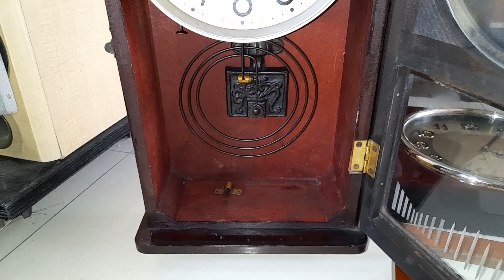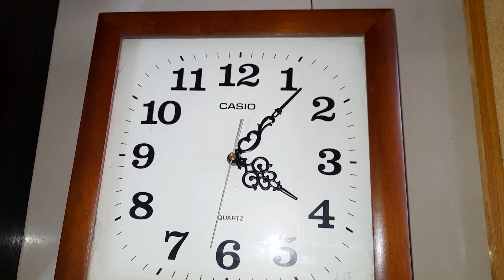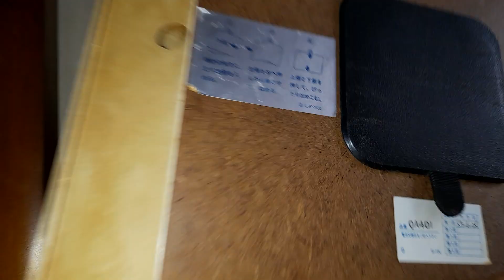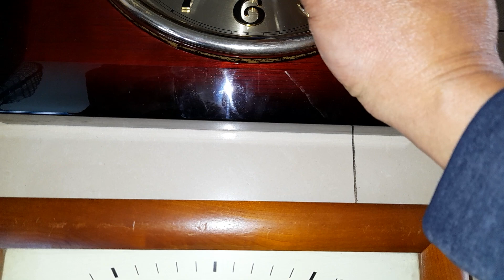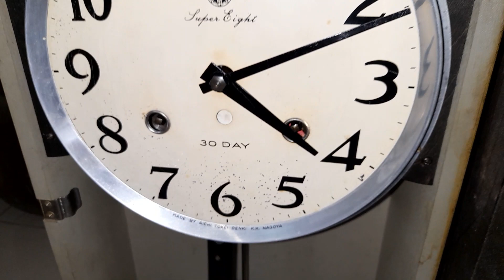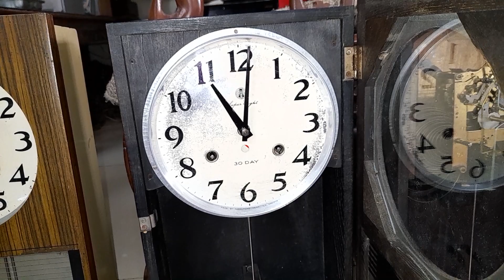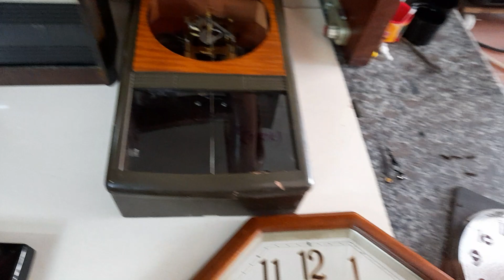Clip 02/3/2023 thanh lý Đồng Hồ cổ hàng Nhật bãi .LH 035 874 2679